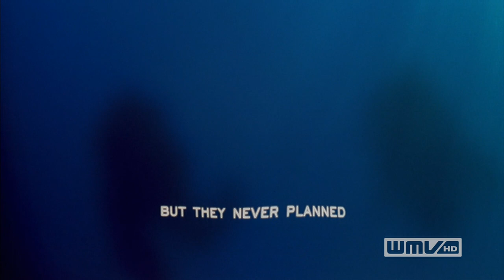Coral Reef Adventure 1080